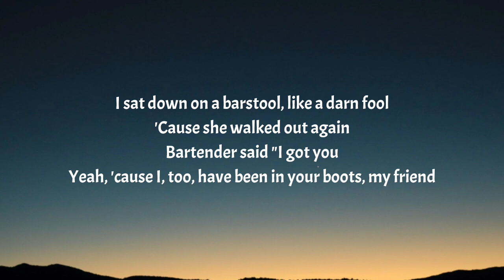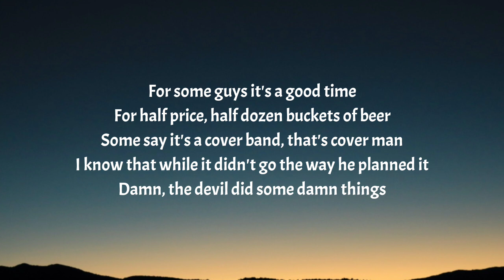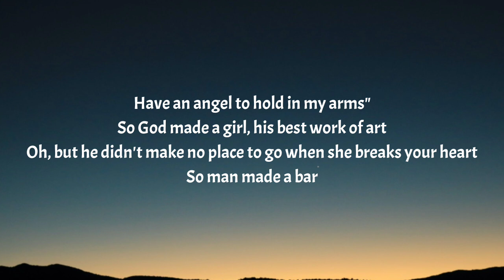Morgan Wallen - Man Made A Bar (Lyrics) Ft. Eric Church